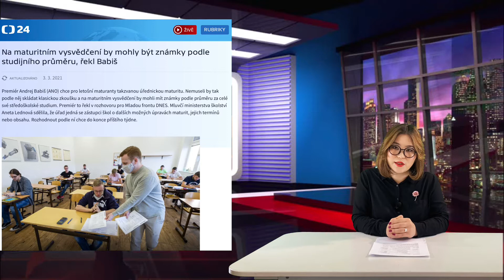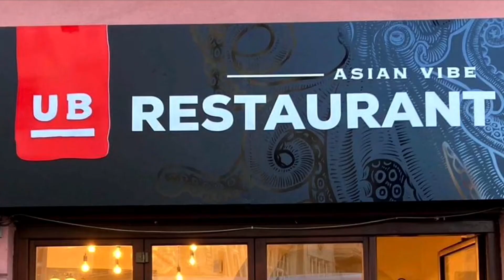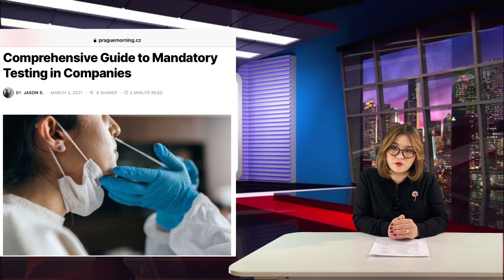🌟Чехийн 7 хоног🌟 #24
📌Ерөнхийлөгч Зэман: “Хүн амын дийлэнх хувь нь 9 дүгээр сар гэхэд вакцинжуулалтад хамрагдсан байна” гэлээ.

📌 Төгсөгчдийн адестатан дээр сурлагын дүнгийн дундаж тавигдаж магадгүй хэмээн Ерөнхий сайд Бабиш мэдэгдлээ.

📌 Чех улс Хятадын Синофарм вакциныг захиалах уу?

📍Энэ долоо хоногийн дугаарыг "UB restaurace”  дэмжин ажиллаа.

“UB restaurace”  30-40 хүний багтаамжтай, V.I.P өрөөтэй (тэмдэглэлт баяр тэмдэглэх боломжтой). Монгол хоолноос гадна солонгос хоол мөн Sushi-тэй.
Хүргэлтээр Bolt food, Dáme jidlo, Wolt food-ээс захиалах боломжтой. Зуны цагт grill хийх боломжтой гадаа garden-тай. Захиалга байнга авч байгаа тул манай утсаар холбогдоорой.
Байрлах хаяг: Milady Horákové 37

Чехийн 7 хоног мэдээллийн хөтөлбөрийн
Орчуулагч: Б.Нармандах

Биднийг дэмжиж Like, Follow дараарай!